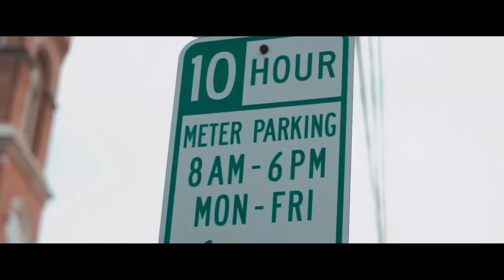Knocka - Liver Failure (Dir. By Kapomob Films)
Watch the video for “Liver Failure” By @Knockaynto Shot By @kapomob. His single “Bad For Me” is out now streaming on all platforms but listen

Follow Knocka Everywhere
Instagram.Com/KnockaYNTO
Twitter.Com/KnockaYNTO
Facebook.Com/KingOfPainMusic
Facebook.Com/KnockaYNTO1

[Lyrics]
Uh, my Pops Died From Liver Failure
My other man Still Alive But He a Living Failure
If you ask me all of these boys frauds
Leave it up to these dudes and all of em Boy George
Going broke made me pawn my last chain
Tryna keep up with the Jones that ain’t even my last name
Invest in my dreams you know put some hands in it
Starving out here stomach touching like it got hands in it
I know some young dudes that’ll catch you at the light
I remember being broke pouring ketchup on my rice
Outta site outta mind Nxggas don’t really care for me
Being locked up only showed me who really there for me
Friends got mad when I started to move different
I ain’t expect for them to get it my mindset eccentric
Before I touched a dollar I had the mindset of a billionaire
You’ll never catch a broke nxgga fraternizing with millionaires
Your man a get money and leave you that’s how it all start
So when I get this money I’ll change like Walmart
Shxt rate first thing I learned was ain’t Shxt fare
I know some Nxggas doing bad praying for a good year
So ima do it big for every child living in despair
You mighta seen a lotta balmains but this pair
Yea, my city don’t get enough of hating
Roley face blue like I told my jeweler to suffocate it
Me and my dog had a big split
his plan was to get lit my plan was to get rich
Judge sat me down got me thinking bout what I’m gone do
I’m tryna trade my mike Amiri jeans to Tom Ford suits
I’m tryna put you up on game do you want it or not
Fxck how much money you had hoe much money you got
They killed my homie Ray where the Fxck is my guy at
All my crimes white collar where the Fxck is my tie at
Stuck in a environment I’m really tryna make it out
Judge name was Nathan she gave me something to think about
I really got Nxggas around me that I don’t play about
Revolver got stuck in my jeans I had to yank it out
Stopped all that reckless spending I started learning wealth
Plus my Nxggas doing burpees like they gotta belch
You got them Nxggas around you then they gotta help
Pants sagging ain’t being rude I just ain’t gotta belt
Tell the truth who thought that it was over for me
People that I use to give distance to is closer to me
It’s fxcked up I got Ex friends that’s lying on me
And family members that’s dying on me
Ex bitches who be spying on me
Clothes wrinkled but the iron on me
The piece is on me plus pieces homie let’s hit the bank
It’s free the homie til freedom homie I’m yelling gang
Dropped my phone in the tub I’m screaming Fxck my life
No money for a new one let it soak in rice
Apply pressure then the deal gone come
You can’t scream kill all rats if you chill with one
Please Gimmie space I’m just tryna build a legacy I see you Nxggas plotting ima up it if you step to me
You ain’t next up up next is the nxgga next to me
30 bottles in our section looking like celebrities
Messing with the wrong bitch now my career in jeopardy
Tryna get my old bitch back that shit stressing me
I’m strategic when I slide with my dawgs
Cuz we done won wars with no violence involved
Pride is the single reason that I lost a lot of shit
Acting like I don’t need people people got tired of it
Wasn’t good exposing my feelings I’m use to hiding it
I’m disgruntled with the choices I made
Stick your head up in my business you must want you a fade
If you don’t chase your dreams then your dreams could be done
I’m good will hunting don’t wanna end up like Shawn
I motivate the hustlers irritate the suckers
There ain’t a single business more Important then the customers
I do anything for the set they say I should of went to college so I can end up in debt
I’m good on fancy schools and illusional degrees I’m with black ceos doing shit you won’t believe
Momma went through pain I’m Genetically traumatized
the food I thought was health is genetically modified
They tell us put them guns down before it get tragic
My Nxggas prefer a felony over a casket
Fxck them fancy clothes niggas get you a business
I’m wholesome never trade respect for attention
Fxck all these attempts ima go for the kill
I can’t wife her if she never read Napoleon Hill
If it’s static pull up so I know that it’s real
 And I don’t talk about others cuz I know how feel
I’m just tryna live comfortably ignore whoever come for me
But make a move it’s lit I can’t let you do what you want to me
You ain’t get the message I shoulda wrote it in cursive
Diamonds vs like abbreviation for versus PERFECT